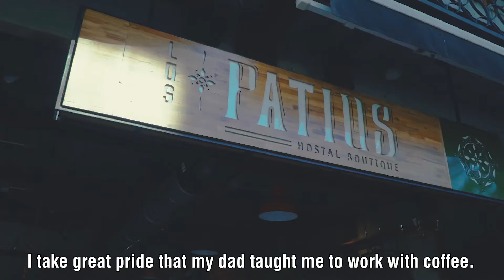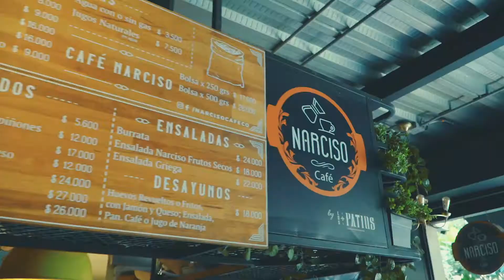Coffe Experience Los Patios Hostel Medellin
The Colombian coffee frame a recognition in the culture of our country, in this case our interest is to help and promote the Colombian coffee growers who make this incredible experience possible through our social campaign with the project, Los Patios Social Awareness